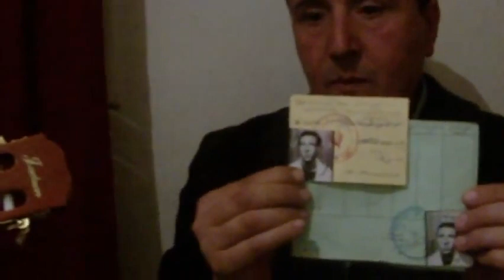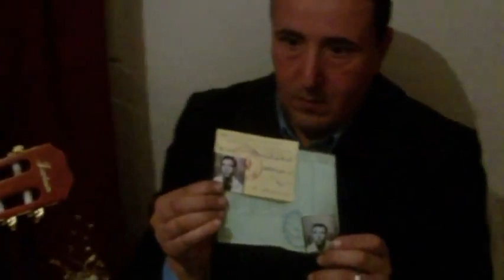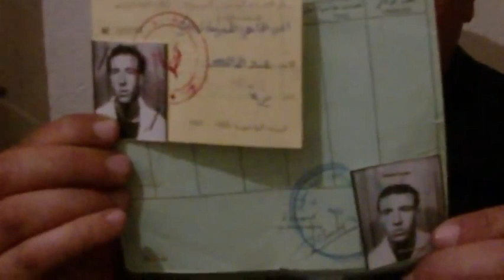Chanson chaoui - Izenzaren - tanezakth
Artistes : Groupe Izenzaren
Style : chanson chaoui
Titre :  tanezakth
Source : K-13